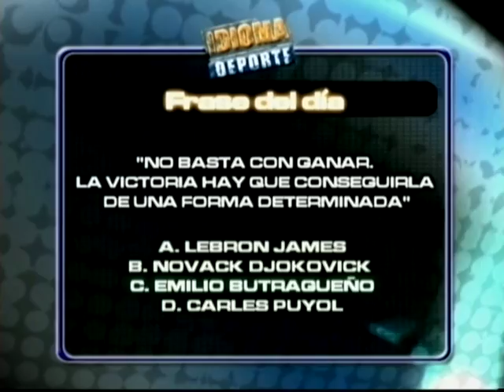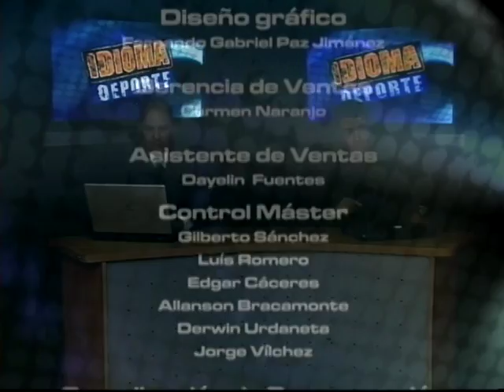IDIOMA DEPORTE - 23-04-12 - NEGRO 03